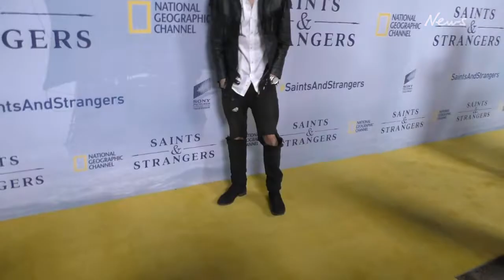Aaron Carter dies age 34: Singer found in bath at California home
Backstreet Boys singer Nick Carter has confirmed the death of his younger brother, Aaron Carter, 34.